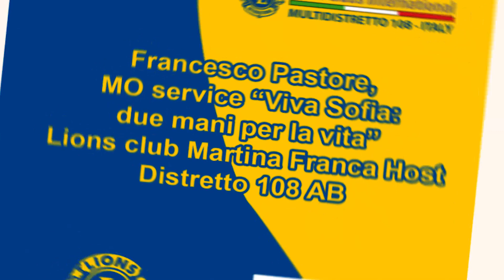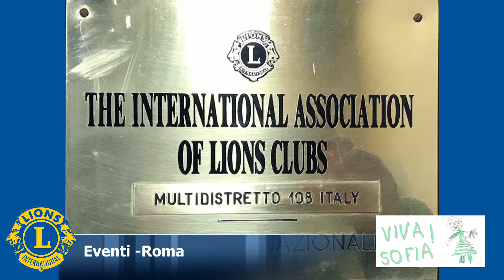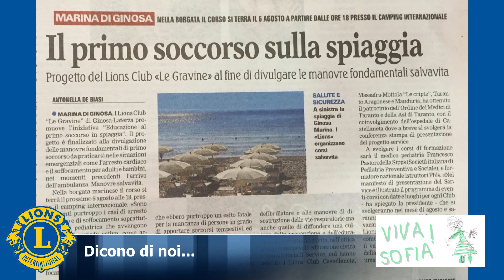Sequenza 01 8